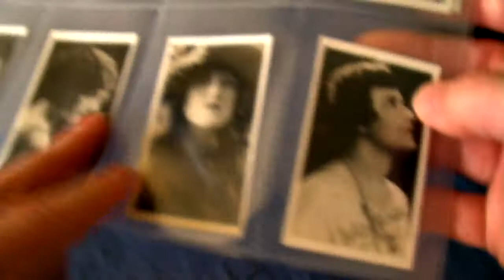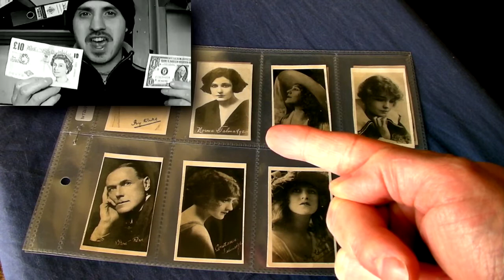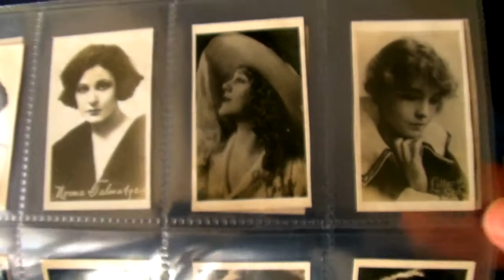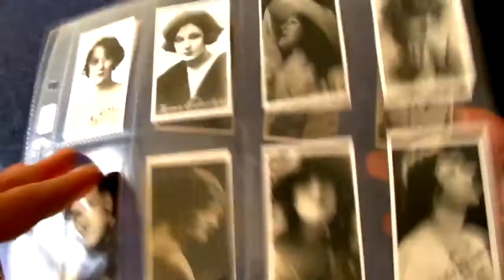Creating The Next Big YouTube Trend and 1920's Trend Setters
Find out how to create the next big trend on YouTube. I've provided some examples.

Mass media really took off in the 1920s and the early movie stars played a significant role in spreading fashion trends when the cinema was still quite new and fresh.

Series Title: Film Stars
Issuer: Penny Magazine
Issue Year: circa 1930
Includes:  Mary Pickford, Lillian Gish, Douglas Fairbanks, Hilda Bayley, Eille Norwood, Violet Hopson, Ivy Close, Constance Talmadge, Stewart Rome, Louise Lovely, Norma Talmadge, Miss Ivy Duke